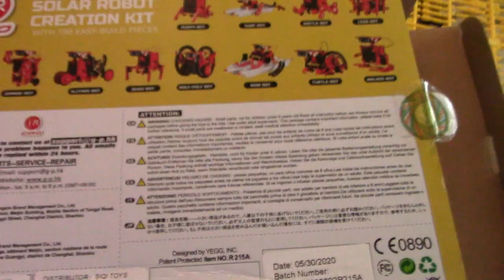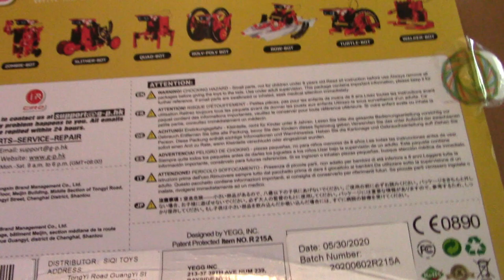Solar Puppy Bot | Educational STEM science Toys For Kids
Today Cole builds the solar puppy bot from ciro robot educational kit.
This kit includes 190 pieces and is powered by the sun.
This is a fun learning toy that you can disassemble and reassemble to make 1 of 12 different robots.